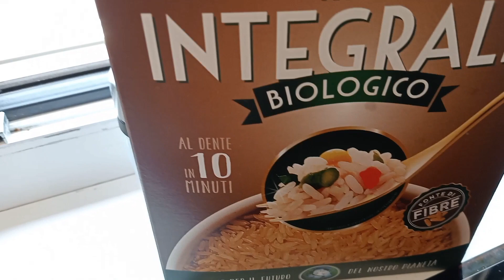⁉️Com'è la Mia Giornata Movimentata senza la Depressione ... ma con Herpes 😟😖😩